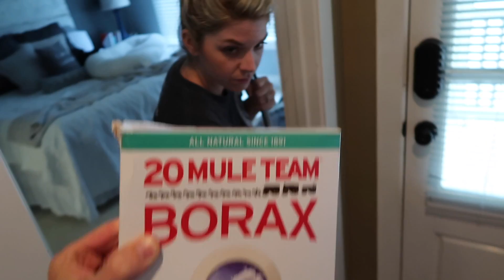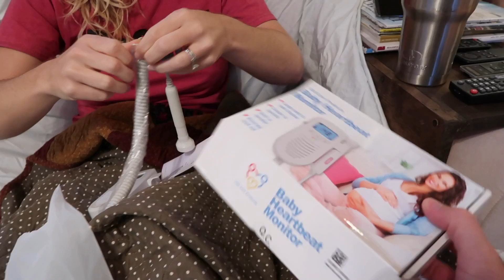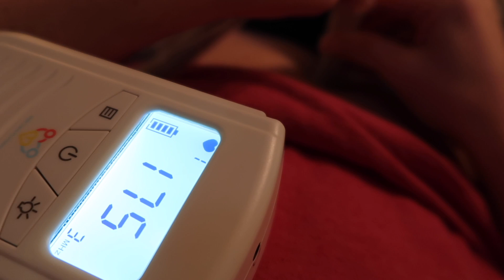Hearing the heartbeats for the first time!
We get to hear our twin's heartbeats for the first time and we are still dealing with the flea fiasco.

↓↓↓ MORE INFO ↓↓↓

Rachel's Etsy shops!

                   Brad - @bengelbartsOD
                   Vlog - @rachelandbrad

Heartbeat monitor